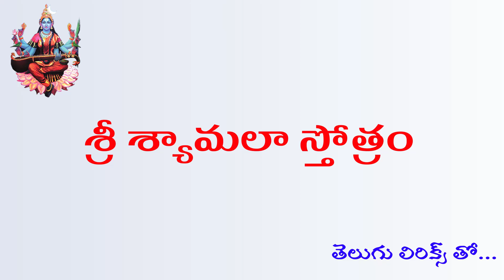శ్రీ శ్యామలా స్తోత్రం | Sri Shyamala Stotram with telugu lyrics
శ్రీ శ్యామలా స్తోత్రం
జయ మాతర్విశాలాక్షి జయ సంగీతమాతృకే |
జయ మాతంగి చండాలి గృహీతమధుపాత్రకే || ౧ ||

నమస్తేఽస్తు మహాదేవి నమో భగవతీశ్వరి |
నమస్తేఽస్తు జగన్మాతర్జయ శంకరవల్లభే || ౨ ||

జయ త్వం శ్యామలే దేవి శుకశ్యామే నమోఽస్తు తే |
మహాశ్యామే మహారామే జయ సర్వమనోహరే || ౩ ||

జయ నీలోత్పలప్రఖ్యే జయ సర్వవశంకరి |
జయ త్వజాత్వసంస్తుత్యే లఘుశ్యామే నమోఽస్తు తే || ౪ ||

నమో నమస్తే రక్తాక్షి జయ త్వం మదశాలిని |
జయ మాతర్మహాలక్ష్మి వాగీశ్వరి నమోఽస్తు తే || ౫ ||

నమ ఇంద్రాదిసంస్తుత్యే నమో బ్రహ్మాదిపూజితే |
నమో మరకతప్రఖ్యే శంఖకుండలశోభితే || ౬ ||

జయ త్వం జగదీశాని లోకమోహిని తే నమః |
నమస్తేఽస్తు మహాకృష్ణే నమో విశ్వేశవల్లభే || ౭ ||

మహేశ్వరి నమస్తేఽస్తు నీలాంబరసమన్వితే |
నమః కళ్యాణి కృష్ణాంగి నమస్తే పరమేశ్వరి || ౮ ||

మహాదేవప్రియకరి నమః సర్వవశంకరి |
మహాసౌభాగ్యదే నౄణాం కదంబవనవాసిని || ౯ ||

జయ సంగీతరసికే వీణాహస్తే నమోఽస్తు తే |
జనమోహిని వందే త్వాం బ్రహ్మవిష్ణుశివాత్మికే || ౧౦ ||

వాగ్వాదిని నమస్తుభ్యం సర్వవిద్యాప్రదే నమః |
నమస్తే కులదేవేశి నమో నారీవశంకరి || ౧౧ ||

అణిమాదిగుణాధారే జయ నీలాద్రిసన్నిభే |
శంఖపద్మాదిసంయుక్తే సిద్ధిదే త్వాం భజామ్యహమ్ || ౧౨ ||

జయ త్వం వరభూషాంగి వరాంగీం త్వాం భజామ్యహమ్ |
దేవీం వందే యోగివంద్యే జయ లోకవశంకరి || ౧౩ ||

సర్వాలంకారసంయుక్తే నమస్తుభ్యం నిధీశ్వరి |
సర్గపాలనసంహారే హేతుభూతే సనాతని || ౧౪ ||

జయ మాతంగతనయే జయ నీలోత్పలప్రభే |
భజే శక్రాదివంద్యే త్వాం జయ త్వం భువనేశ్వరి || ౧౫ ||

జయ త్వం సర్వభక్తానాం సకలాభీష్టదాయిని |
జయ త్వం సర్వభద్రాంగీ భక్తాఽశుభవినాశిని || ౧౬ ||

మహావిద్యే నమస్తుభ్యం సిద్ధలక్ష్మి నమోఽస్తు తే |
బ్రహ్మవిష్ణుశివస్తుత్యే భక్తానాం సర్వకామదే || ౧౭ ||

మాతంగీశ్వరవంద్యే త్వాం ప్రసీద మమ సర్వదా |
ఇత్యేతచ్ఛ్యామలాస్తోత్రం సర్వకామసమృద్ధిదమ్ || ౧౮ ||

శుద్ధాత్మా ప్రజపేద్యస్తు నిత్యమేకాగ్రమానసః |
స లభేత్సకలాన్కామాన్ వశీకుర్యాజ్జగత్త్రయమ్ || ౧౯ ||

శీఘ్రం దాసా భవంత్యస్య దేవా యోగీశ్వరాదయః |
రంభోర్వశ్యాద్యప్సరసామవ్యయో మదనో భవేత్ || ౨౦ ||

నృపాశ్చ మర్త్యాః సర్వేఽస్య సదా దాసా భవంతి హి |
లభేదష్టగుణైశ్వర్యం దారిద్ర్యేణ విముచ్యతే || ౨౧ ||

శంఖాది నిధయో ద్వార్స్థాః సాన్నిధ్యం పర్యుపాసతే |
వ్యాచష్టే సర్వశాస్త్రాణి సర్వవిద్యానిధిర్భవేత్ || ౨౨ ||

విముక్తః సకలాపద్భిః లభేత్సంపత్తిముత్తమామ్ |
మహాపాపోపపాపౌఘైః సశీఘ్రం ముచ్యతే నరః || ౨౩ ||

జాతిస్మరత్వమాప్నోతి బ్రహ్మజ్ఞానమనుత్తమమ్ |
సదాశివత్వమాప్నోతి సోంతే నాత్ర విచారణా || ౨౪ ||

ఇతి శ్రీ శ్యామలా స్తోత్రమ్ |